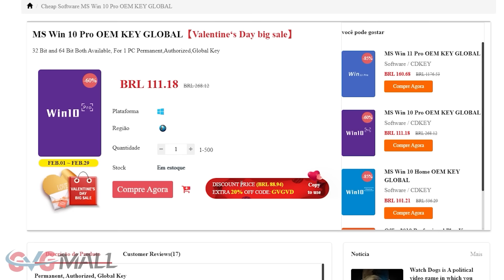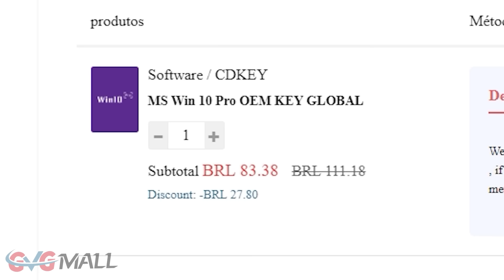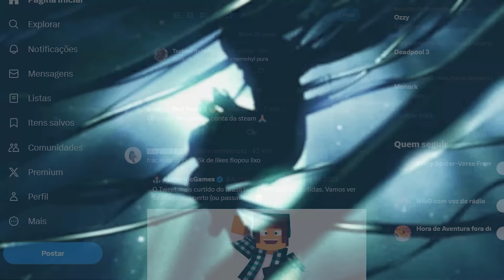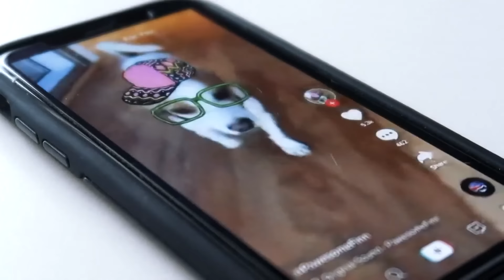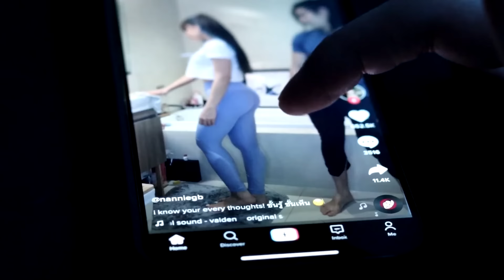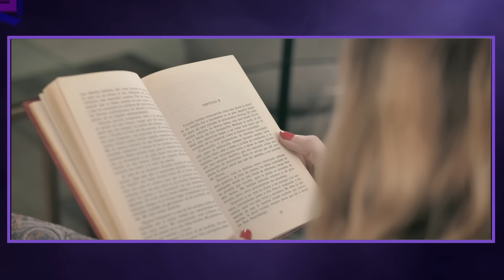ISSO Te Faz GOSTAR MENOS de VIDEO GAME | ReBoot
Existem muitos motivos que faz cada pessoa não querer jogar certos jogos, e se criou essa cultura do cansaço, mas e se isso for por sua culpa?

Quem Apresentou: Okashi

Use GVGmall 25% Code: REBOOT

Instagram do Reboot: @oficial.reboot

Twitter do Pão de Mel: @lucspdm
Twitter do Okashi: @okashiren
Edição: Pão de Mel
Thumbmaker: @Uvrido